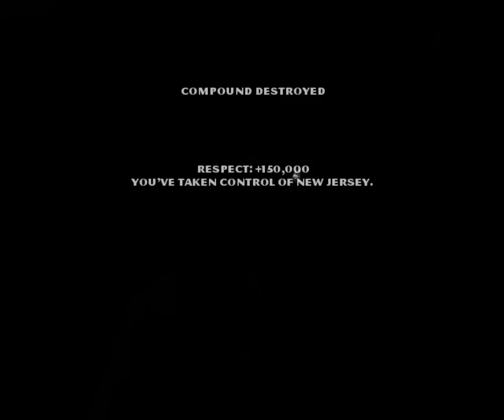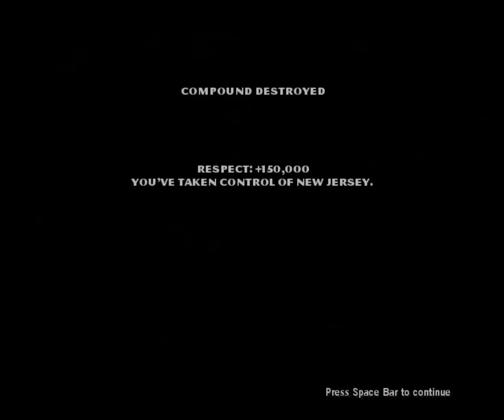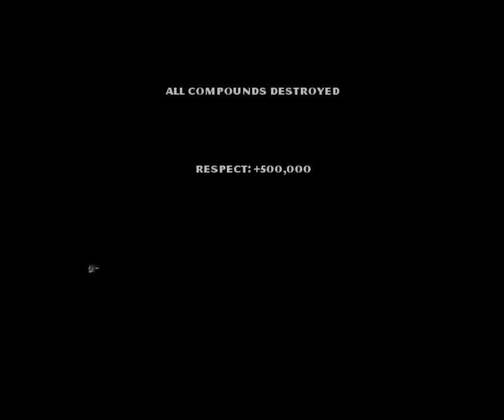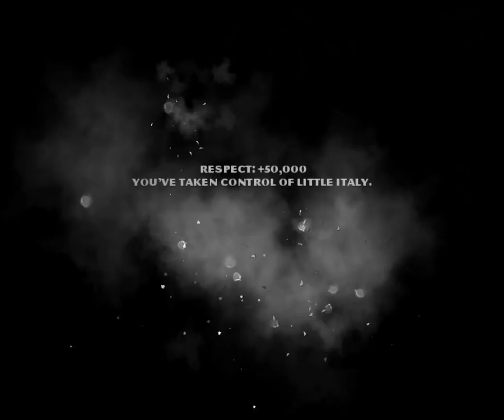Godfather - Am reusit sa distrug toate Compoundurile familiilor inamice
Hint: Cand ramai fara munitie pauzeaza jocul si tasteaza: Corleone - Pentru regenerare viata si Stracci - Pentru munitie full